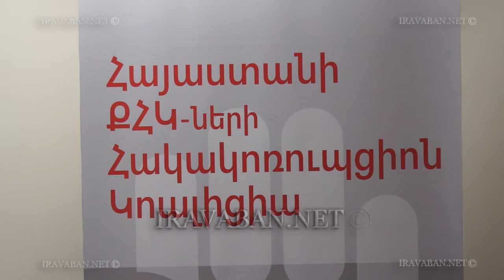Ստորագրվեց համագործակցության հուշագիր